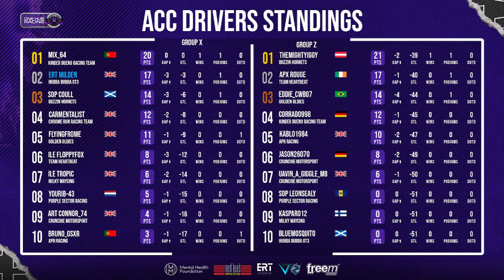One Hub Racing Season 2 ACC - R5: Brands Hatch, Britain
ONE HUB RACING – RACING LEAGUE ON CODEMASTERS FORMULA 1™ GAMES & 505 GAMES ASSETTO CORSA COMPETIZIONE

Fridays - F1 League
Tuesdays - ACC League

No matter your ability you'll get an equal opportunity to perform & enjoy our weekly package. There's chances for drivers of all paces to win different trophies & prizes. All tiers will have the same prizes & will be treated the equally.

Partnered with @VespertineBrand - Supporting our prizes
Partnered with @F1_ERT - Supporting our ERT Going Gets Tough Award
Official Charity - Mental Health Foundation